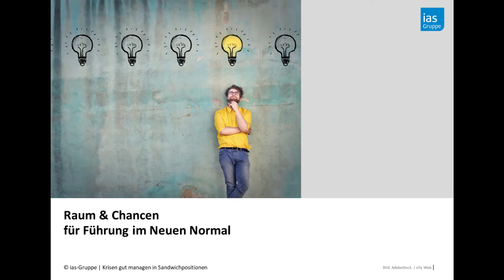Führung im Neuen Normal - Krisen gut managen in Sandwichpositionen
Erkennen Sie die Chancen für Führung im Neuen Normal?

Oliver Meltz erklärt, warum gerade Führungskräfte auf der mittleren Führungsebene von den Veränderungen im Arbeitsleben durch Corona betroffen sind und gibt wertvolle Tipps.